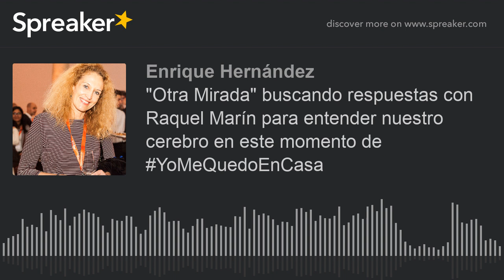"Otra Mirada" buscando respuestas con Raquel Marín para entender nuestro cerebro en este momento de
Entrevista a Raquel Marín, en estos momentos de YoMeQuedoEnCasa para entender el comportamiento de nuestro cerebro.
Raquel Marín, es neurocientífica y Catedrática de Fisiología de la Universidad de La Laguna. Hizo su doctorado en la Universidad Laval de Québec (Canadá) y sus estudios post-doctorales en la Universidad de Rockefeller (Nueva York, USA).

Lleva muchos años investigando sobre la salud del cerebro. Como científica, tiene publicados unos 137 trabajos científicos en revista de impacto internacional. La mayoría de ellos son artículos científicos, algunos capítulos de libro y 4 libros. Puedes consultar aquí algunos datos sobre su perfil investigador

Desde hace unos años decidió contar en charlas y publicaciones populares los hallazgos que se están haciendo actualmente en Neurociencia.

Lleva escritos dos libros para todos los públicos para aprender de una forma amena y entretenida sobre el cerebro, el intestino (segundo cerebro), los microorganismos del intestino que contribuyen a la memoria, el estado anímico y la mente. También incluyen los nutrientes que el cerebro necesita y planes funcionales (con ejercicios físicos y mentales) para tener un cerebro joven toda la vida. Ambos libros son de RocaEditorial: Dale vida a tu cerebro (publicado en 2018 y en 3ª edición). Pon en forma tu cerebro (¡nuevo libro del otoño 2019!).

“Otra Mirada”
También en iTunes, Spotifay, Tunein , Ivoox, Google Podcast y enriquehernandez.info

Todo

Produce y presenta: Enrique Hdez

Otros programas de Otra Mirada en nuestros SINLÍMITES
*El objetivo de SinRadio es proporcionar contenido de calidad y de fácil distribución en los agregadores en los que estamos presentes: Spreaker , Spotify, Apple Podcast, Google Podcast, iHeartRadio, Castbox, Radio.es, Ivoox , TuneIn, Deezer y Podcast Addict. SinRadio está presente en Facebook, Instagram, Twitter. Disponemos de un grupo en Telegram: @SinRadio1